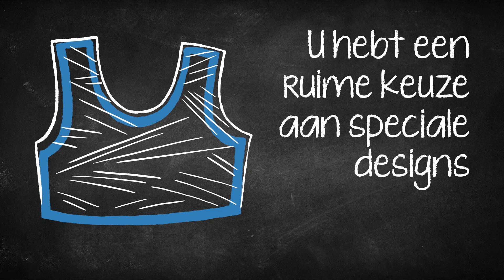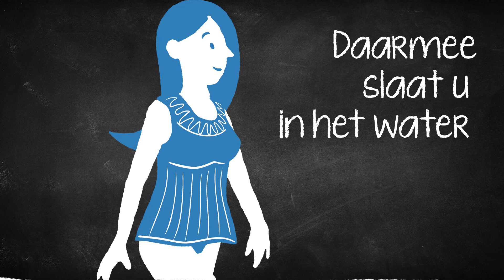Mastectomie - Zwemkleding voor vrouwen met borstkanker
Onze Mastectomiemodellen zijn speciaal ontwikkeld voor vrouwen met borstkanker.
Oefenen in water is goed voor ons lichaam. Om u zich comfortabel te laten voelen in het water, hebben we speciaal voor vrouwen met borstkanker zwemkleding met interne prothesezakken ontwikkeld.
Verstelbare riemen en geselecteerde materialen bieden een betrouwbare houvast in het water en zorgen voor een comfortabel gevoel.
Speciale sneden vermijden druk op de poort of littekens. Zo combineert u veiligheid met draagcomfort.

In onze Mastectomie collectie vindt u bikini's, badpakken en tankini's in tal van prints en met verschillende snitten, aangepast aan uw behoeften.
U kunt meer informatie over onze prothetische zwemkleding voor vrouwen met borstkanker en een lijst met verkooppunten vinden op onze